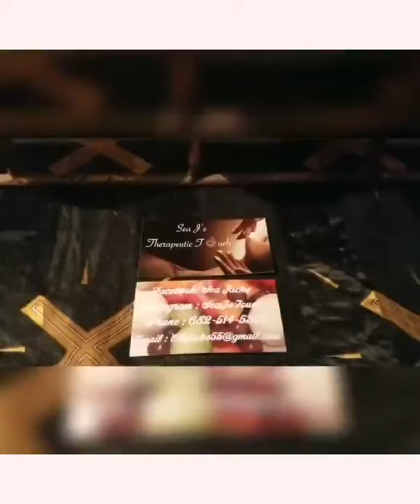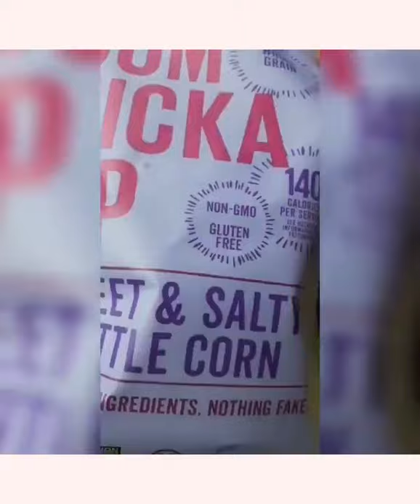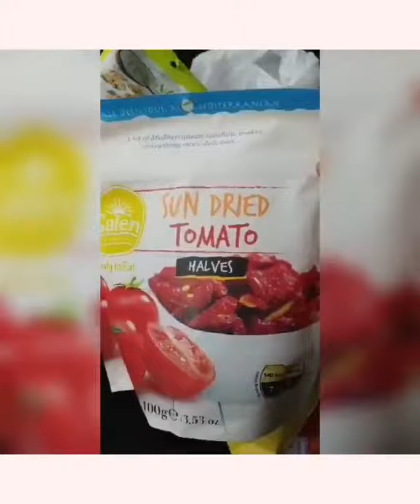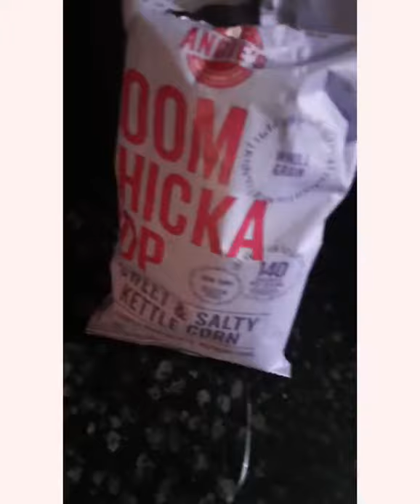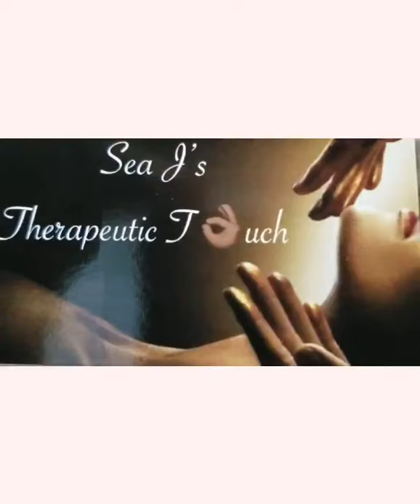Vegan Meal Prep - What is Calorie Deficit? -Day 1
Certified Fitness Consultant
Certified Nutrition Advisor
Certified Life Coach
Certified Massage Therapist

Owner: Sea J’s Therapeutic Touch

CALORIE DEFICIT: When you eat fewer calories than you burn you create a calorie deficit, also called an energy deficit. You must create a calorie deficit to lose weight.  A calorie deficit is sometimes also called an energy deficit because calories are a unit of heat or energy.

Meal Preparation

 ½ cup diced mango
2.5 TBSP  tbsp blueberries
½ cup kiwi
1 cup kale
½ cup Romaine lettuce
½ cup celery
⅓ cup chickpeas cooked
9 baby carrots
3 cherry tomatoes
1 tbsp almonds
1 tbsp walnuts
½ tsp  flax seed
¼ chia seeds
½ tsp sunflower seeds
½ cup quinoa & brown rice (cooked mixed)
3/4 cup red potatoes
¼ cup Red and green peppers
¼ cup onions

Thank you for tuning in ! don't forget to ,